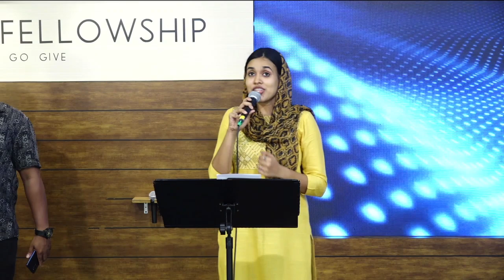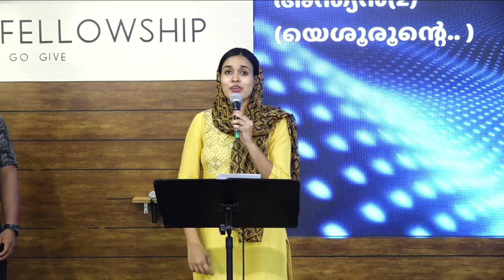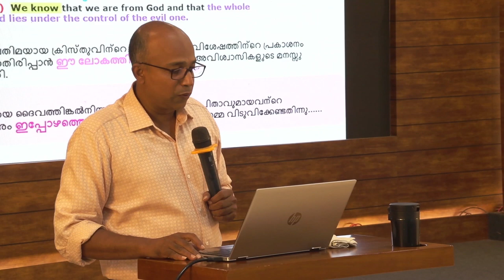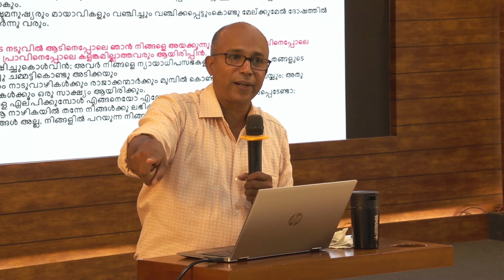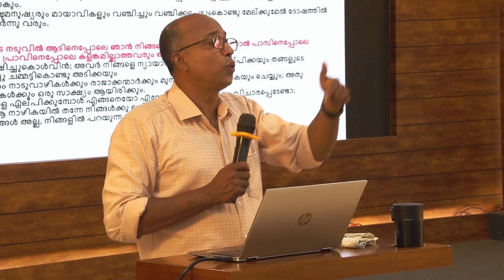BIBLE STUDY - " WORLD " || PR. DINIL KUMAR || CLASS - 5